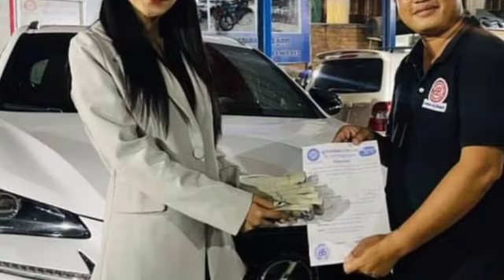Watch and be excited instead! As soon as the new month came, Mak Leak took the luxury car he had bo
Watch and be excited instead!  As soon as the new month came, Mak Leak took the luxury car he had bought the day before to give it to Ms. Try Dana, and finally lost his temper.

មើលហើយ រំភើបជំនួស ! ចូលដល់ខែថ្មីភ្លាម ម៉ាក់លក្ខណ៍ បានយករថយន្តទំនើ ដែលទិញថ្ងៃមុន មកឲ្យ លោកស្រី ទ្រី ដាណា ប្រោះព្រហ្ម បាត់, ចុងក្រោយ ចែដាណា ពោលពាក្យមួយឃ្លាយ៉ាងខ្លីថា “គ្រប់ការតស៊ូទាំងអស់ តែងតែទទួលបាននូវ